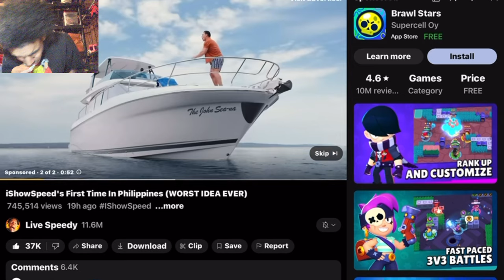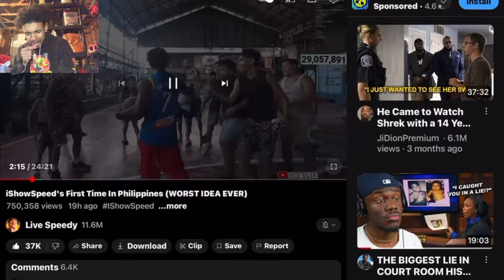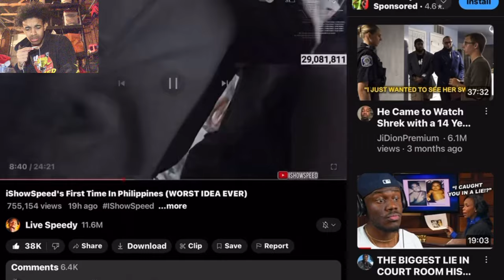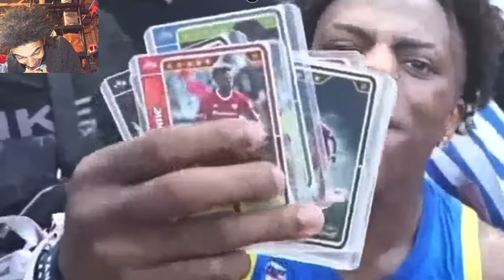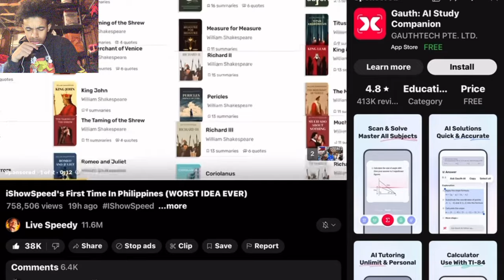MY GOAT FIRST TIME in the PHILIPPINES..